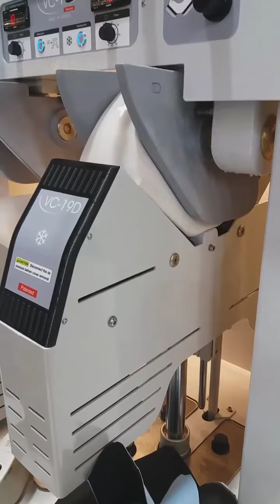cambradora de punta